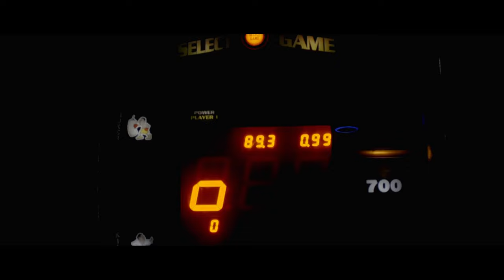Dayo Chino - Feeling it ft. Stanlee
Fast Rising London based Afrobeat artiste Stanlee teams up with one of the baddest Nigerian born London based Afrobeat artiste Dayo Chino  in his first ever official single Feeling it .
A mixture of Afrobeat/Dance hall/Rap ..
produced by Mentorship

Audio Available on all Music Platform ..